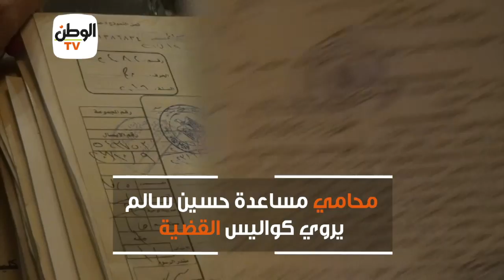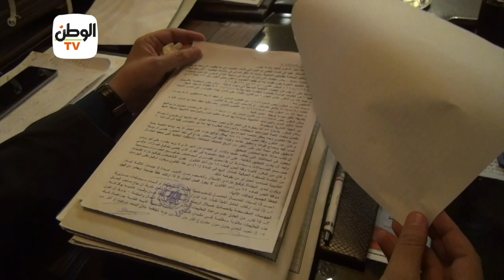في أول حديث لوسائل الإعلام..الوطن تحاور مساعدة حسين سالم السابقة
تقرير: هيثم العشماوي - نورا محاريق

جريدة الوطن
جريدة يومية مستقلة